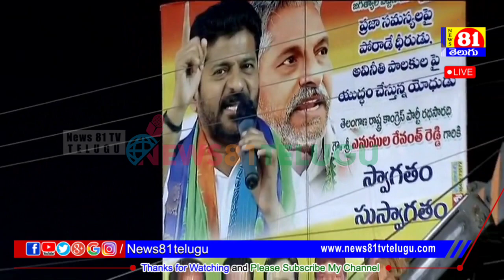కేసీఆర్ ఇజ్జత్ పోయే? l సామాన్యుడి పాట స్పీచ్ కు రేవంత్ ఫిదా ! జనసభ జగిత్యాల